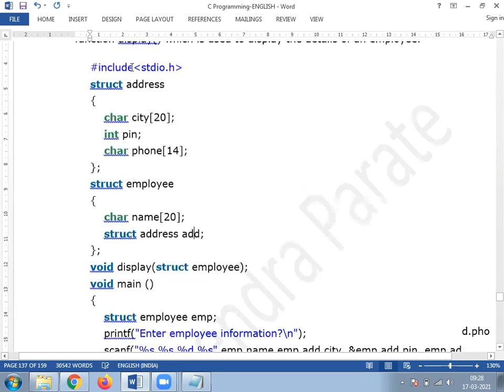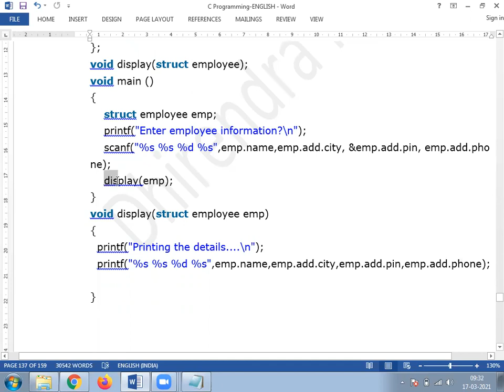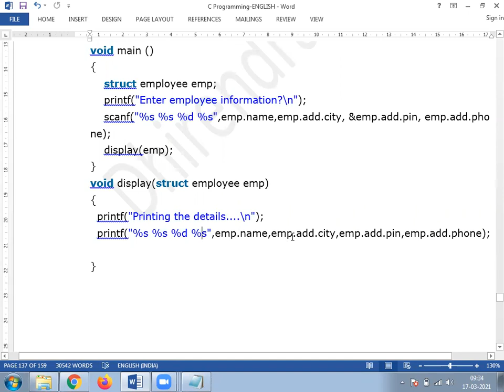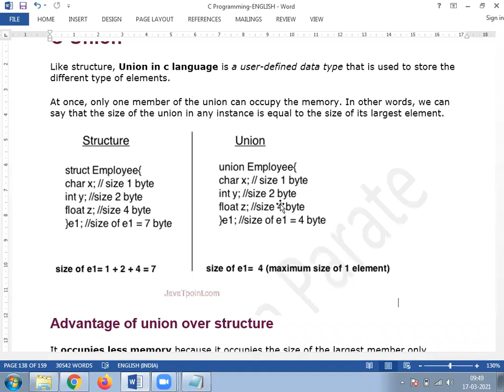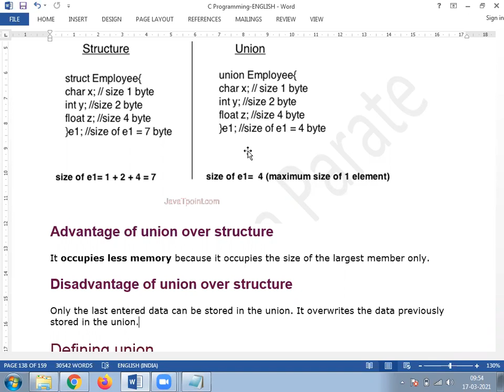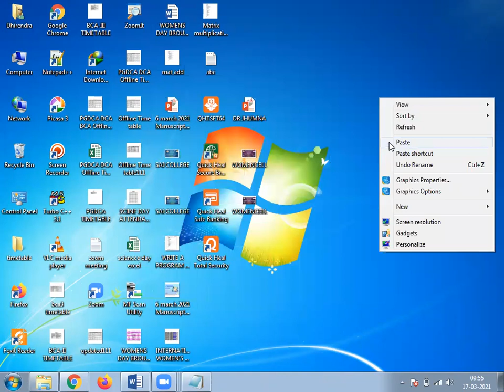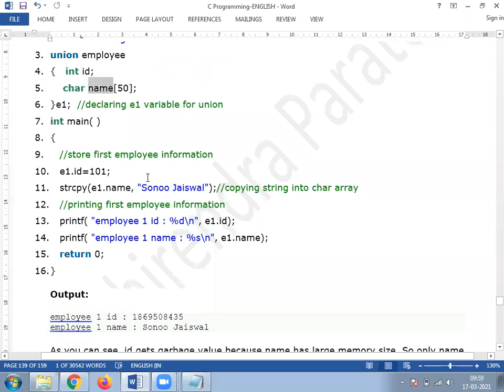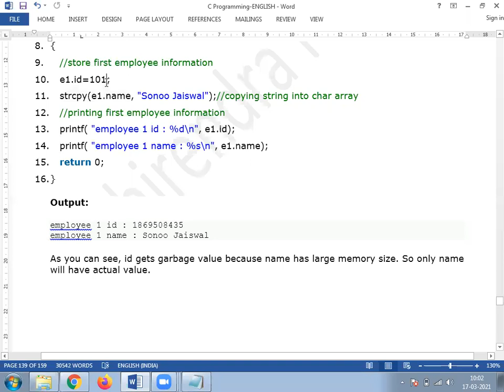17 MARCH 2021 PASSING STRUCTURE TO FUNCTION & UNION